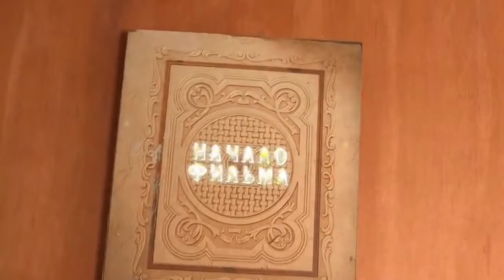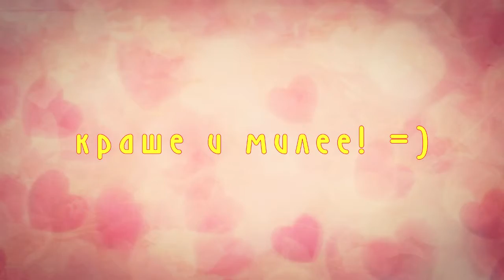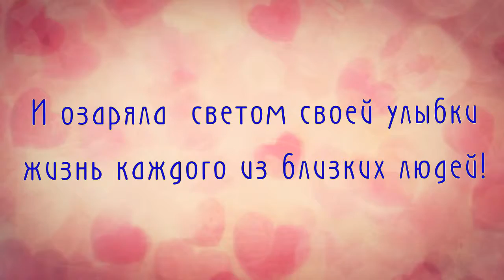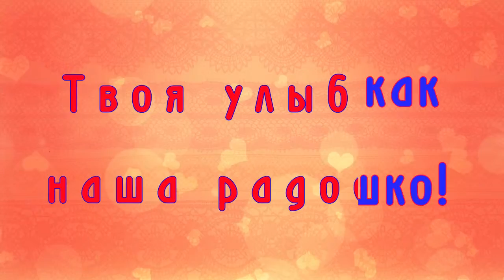Анечка с днем рождения